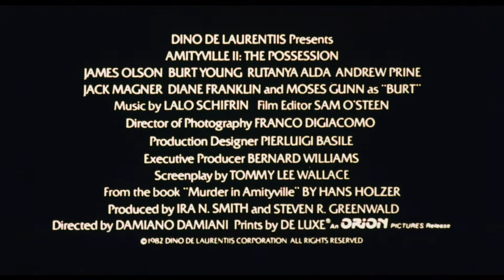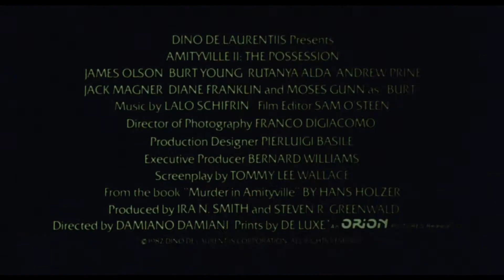Amityville II: The Possession (1982) - Trailer HD 1080p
Amityville II: The Possession is a 1982 supernatural horror film directed by Damiano Damiani. The screenplay by Tommy Lee Wallace is based on the novel Murder in Amityville by the parapsychologist Hans Holzer. It is a prequel to The Amityville Horror, set at 112 Ocean Avenue and featuring the fictional Montelli family loosely based on the DeFeo family. The cast includes Academy Award nominee Burt Young, who was known for Rocky at the time. This film includes one of Young's rare darker roles as he plays an abusive and sadistic father/husband in contrast to his more easygoing roles. It is the second installment in the Amityville franchise.